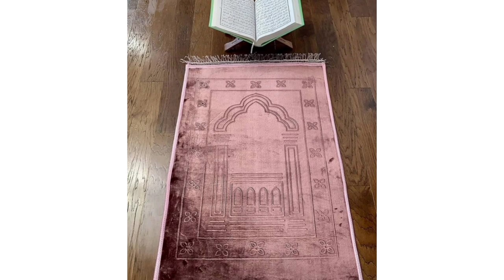Beautiful islamic prayer mat design/unique colourful musalla design/new prayer mat design.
❤Era collection❤
Thank you my all viewers
❤Era collection❤